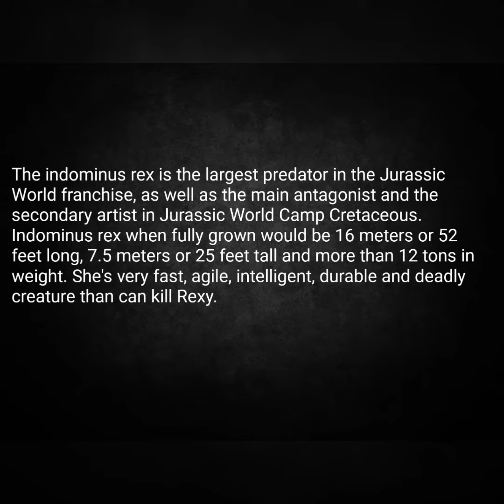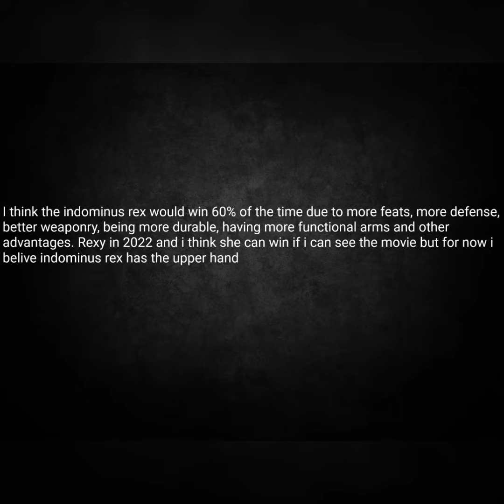Indominus Rex Vs Rexy 2022, Can Indominus Rex Kill The 2022 Rexy?